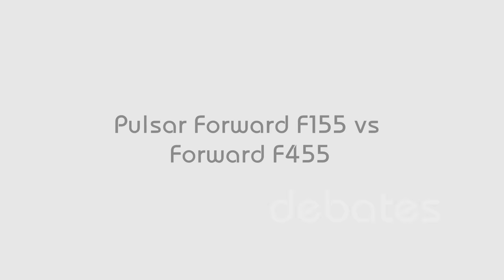Pulsar Forward F155 vs F455 digital night vision clip-ons | Optics Trade Debates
After a famous digital night vision clip-on Pulsar Forward F155, here comes a new model F455. They are almost identical regarding the outer appearance, with the exception of a bigger illuminator. With an upgraded sensor and display, animals can be detected at even greater distances.